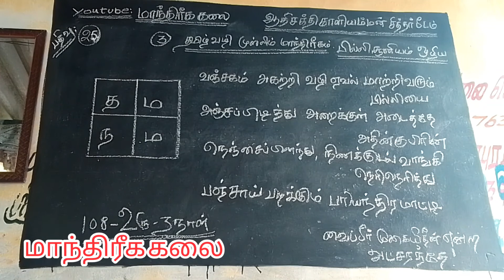முஸ்லிம் மாந்திரீகம் ( தமிழ் வழி) பில்லி.சூனியம், ஒழிய